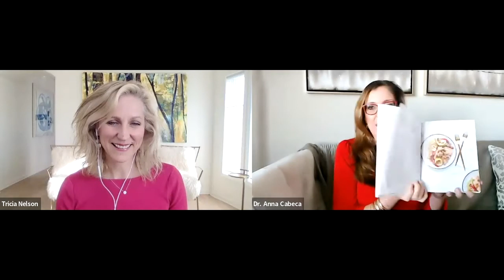Menu Pause Your Health with Dr. Anna Cabeca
“To learn more about how to Heal Your Hunger and overcome food cravings go

Does your weight loss plateau? Is your liver sluggish? Do you need a health reset from time to time? I really loved my chat with the Girlfriend Doctor, Dr. Anna Cabeca, where we talked about ways you can reset your health and weight loss efforts with a simple pause. We discuss her upcoming book, Menu Pause and the simple ways you can find variety and increased energy in your eating, starting today.

About Tricia:
Tricia Nelson lost fifty pounds by identifying and healing the underlying causes of her emotional eating. Tricia has spent nearly thirty years researching the hidden causes of the addictive personality. Tricia is an Emotional Eating Expert and author of the #1 bestselling book, Heal Your Hunger, 7 Simple Steps to End Emotional Eating Now. She is also the host of the popular podcast, The Heal Your Hunger Show. A highly regarded speaker and coach, Tricia has been featured on NBC, CBS, KTLA, FOX and Discovery Health.”